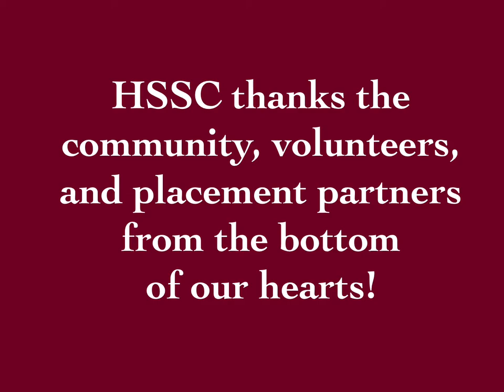October 24, 2017